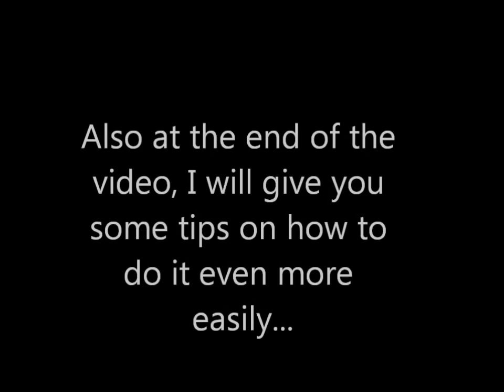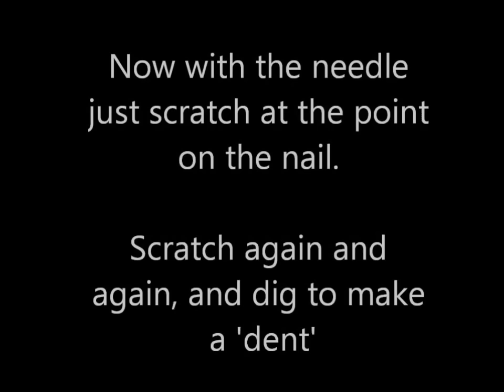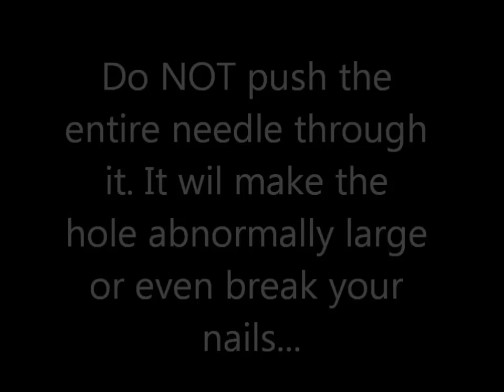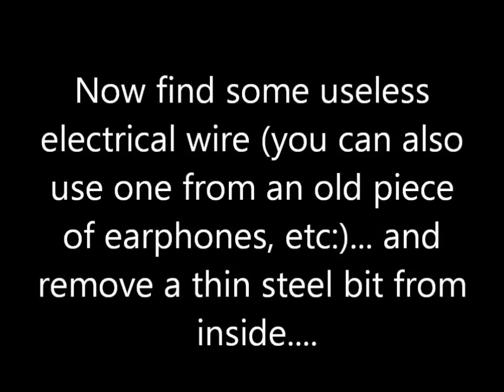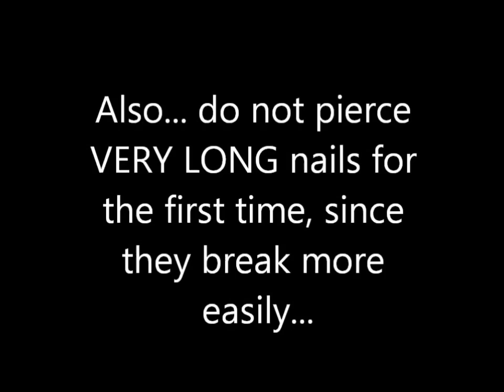How to Make NAIL PIERCING TOOL?!! - Nail Piercing at Home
So, we love nail piercings, but they are just so very expensive! worst of all, even the tools are not just tough to find but can surely drill a hole in your pocket too !!! Here we will see how to make a nail piercing tool from around the house! Also in this nail art tutorial, you will see how you can do this  in a very simple and safe way and do your very own nail piercing at home :-)

Be careful, and you will do just great!!

XOXO
Prachi